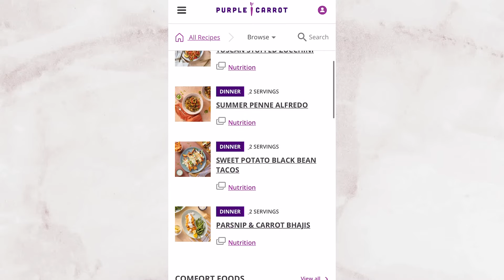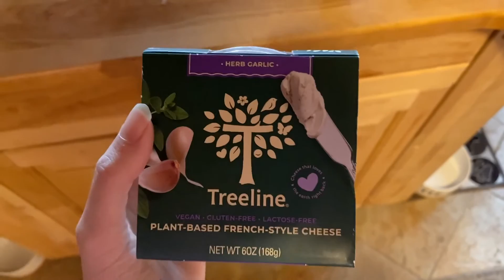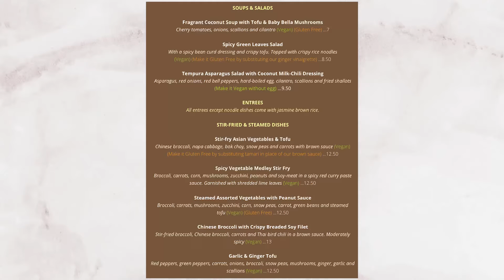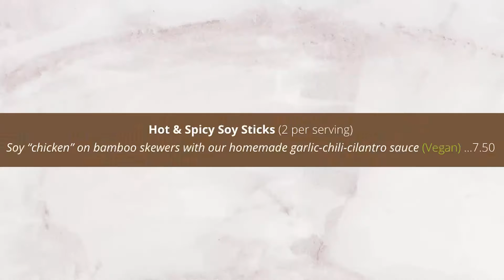A Maine Vacation (lots of life updates)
I hope you guys enjoy this little life update with plenty of vegan food and Maine scenery sprinkled in! Excited to get back to making content for you all ❤️

Purple Carrot recipes:

Tahini Rainbow Salads with Tempeh Bacon and Fresh Plum

Cashew Cheese Apricot Melts with Caramelized Onion and Arugula

Intro 00:00
Yoga 00:27
Laundy, chit-chat, Paul update 00:42
Family vaca recap 02:55
Purple Carrot lunches 05:02
Green Elephant (Portland, Maine) review 06:57
Hiking and cleaning 11:18
My canceled work trip 12:30
Sitting by the lake 13:20
Apartment/living woes 13:40
Thanks for watching! 16:04